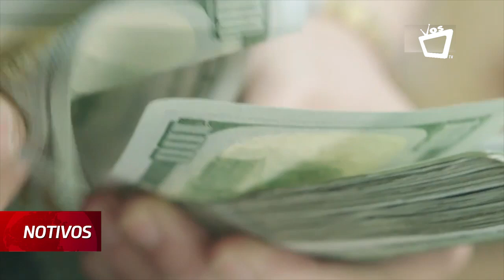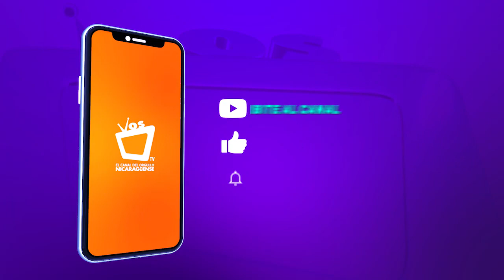BCIE desembolsa más de U$7 millones para construcción de 400 viviendas de interés social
Estos fondos son la primera parte de los 70 millones que gradualmente irá colocando en Nicaragua. Una vez que se complete el crédito total, para los próximos 3 años se logrará edificar más de 4 mil viviendas, lo que aportará al crecimiento del sector, señala Félix Baltodano, presidente de la Cámara de Urbanizadores de Nicaragua (Cadur).